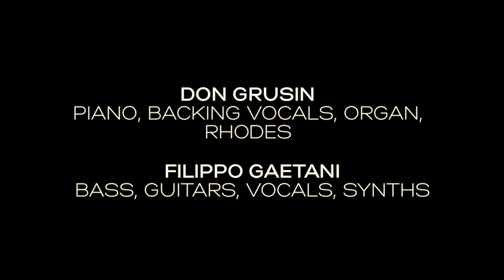Don Grusin and Filippo Gaetani - Populism Dystopia - EP Trailer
American jazz pianist Grammy winner Don Grusin and producer Filippo Gaetani long friendship culminated in a recording session in Vienna at Tic Studio in the summer 2017 and continued through 2018, resulting in a 4 track Ep.
“Populism Dystopia”, is to be released on April 26th 2019 via Rayrecordings.

Don Grusin - Piano, Backing Vocals, Organ, Rhodes
Filippo Gaetani - Bass, Guitars, Vocals, Synth
Christian Ziegelwanger - Drums

Marshall Gilkes - Trombone on "Populism Dystopia"
Tina Heumesser - Cello on "I Miss You"
Alexander Czerny - Lead Guitar on "Call My Name"

Recorded and Mixed at Tic, Vienna, by Filippo Gaetani
Additional engineering by Florian Weixelbaumer
Assistant - Pascal Obermayer
Mastered by Julian Lowe @jmlmastering
Produced by Don Grusin and Filippo Gaetani
Cover Art by Petulia Mattioli
@Rayrecordings / Don Grusin Music 2019